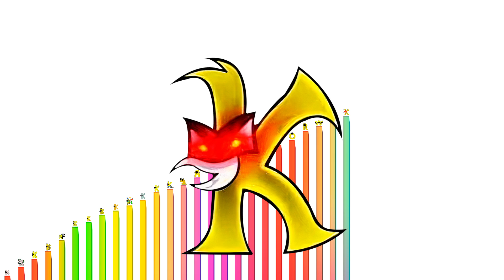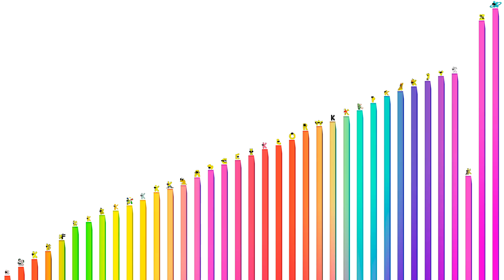Niveles de Poder de “K” (Alphabet Lore)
En este video vemos todos los poderes de la letra K. ¿Cuales serían?